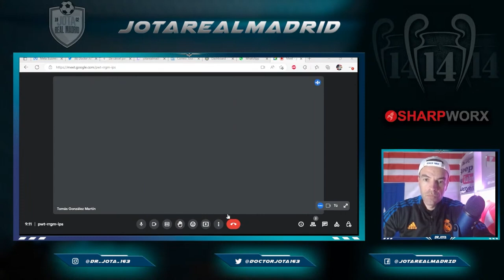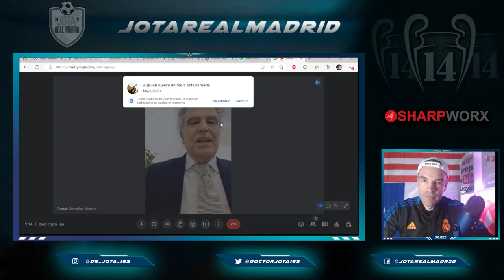¡YA HABÍA REUNIONES POR BELLINGHAM! | HAALAND ES OPCIÓN | TGM CLARO Y DIRECTO sobre estos 3